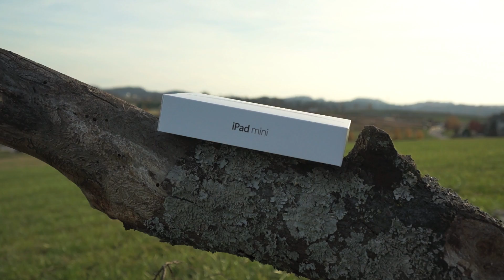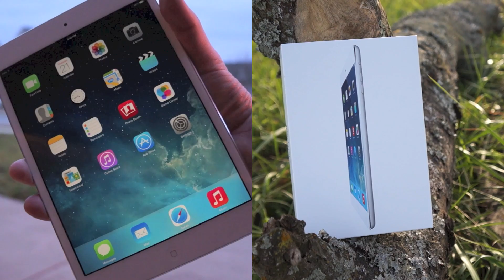Apple iPad Mini with Retina Display Unboxing! (Cinematic)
Apple releases the brand new iPad Mini with Retina Display! Apple keeps the same beautiful metal design with the new powerful A7 Chipset with M7 Co Processor and 1GB of RAM.  Runs iOS7 with Tablet Optimized Apps.  Is this the new tablet you have been waiting for? Or will the $399 price tag drive you to the Google Nexus 7 FHD?